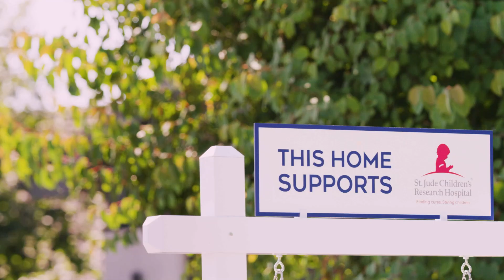Coldwell Banker Shines Like No Other: Inclusion & Caring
At Coldwell Banker, inclusion and caring are at our heart. ❤️ With a 21.1% YOY agent count growth and over $32M donated to charities, we're making a positive impact. 🌍 From winning the Women's Choice Award to supporting St. Jude's, we leave our mark on communities. This is the Coldwell Banker way.

🏡✨Find more valuable info on my blog, Coastal Keys DM Cathyann Josefosky CalRE 01921506